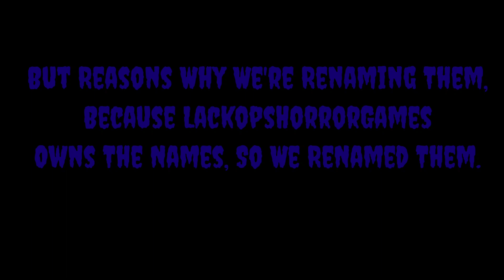Dino Terror Plushies Coming Soon On Google